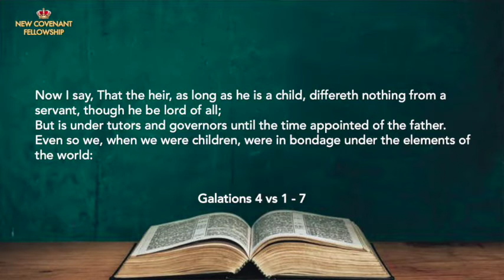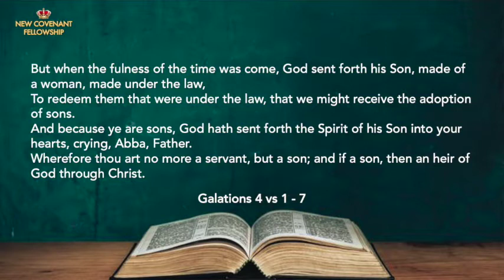God is Raising Mature Sons of God - Dr Basil Tryon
Daily Empowerment for Victory - Thursday 9/9/21

Account Name: Basil Tryon Ministries
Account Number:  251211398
Bank: Standard Bank
Branch Address: Durban North
Branch Code:  04282605
Swift Code: SBZA ZA JJ
Reference:Full Name (optional)